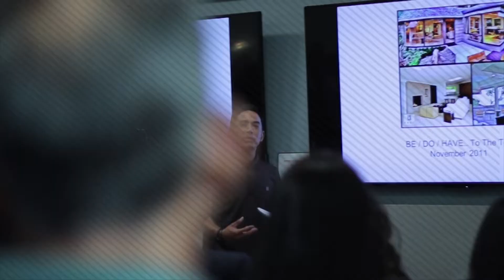Agentbooster Presents: Keven Stirdivant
Agentbooster is here to help implement video into your business! Hope you enjoy life from our view! Add us on Facebook, Instagram and here of course!